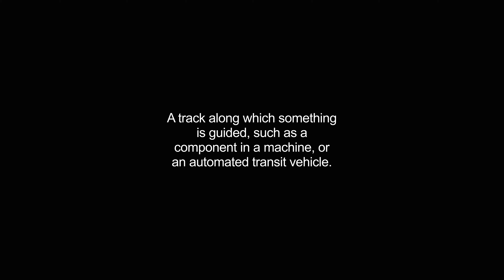guideway video Dictionary meaning and pronunciation